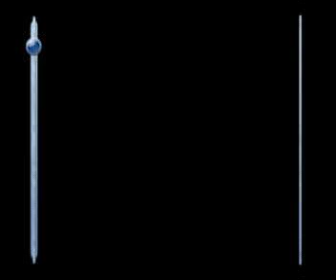Besten 12 2009 STRECHER Schutz